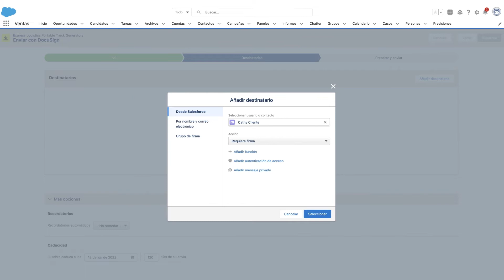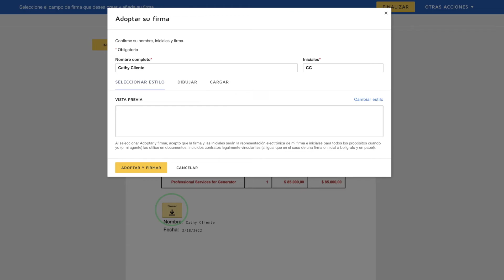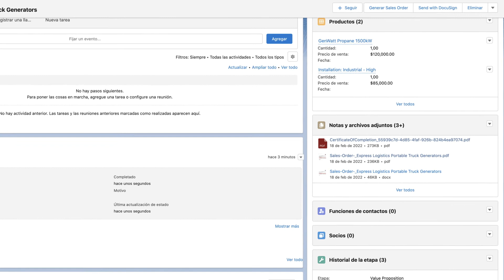DocuSign Gen para Salesforce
Genera acuerdos en solo unos cuantos clicks con DocuSign Gen para Salesforce. Desde convenios de confidencialidad, cotizaciones, propuestas y facturas. ¡Y sin salir de Salesforce, haz todo desde negociar hasta cobrar sin salir de tus plataformas favoritas!